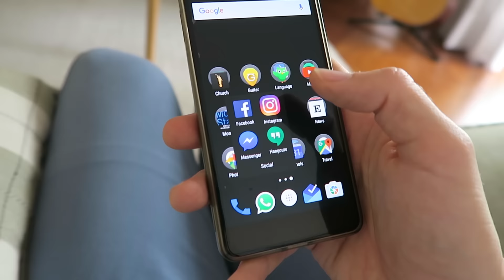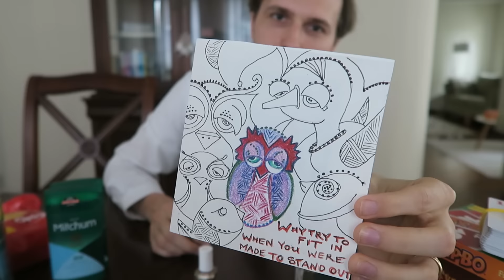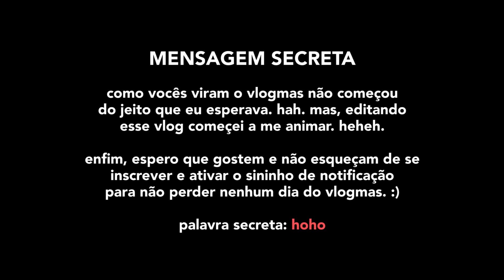VLOGMAS // UM DIA RUIM